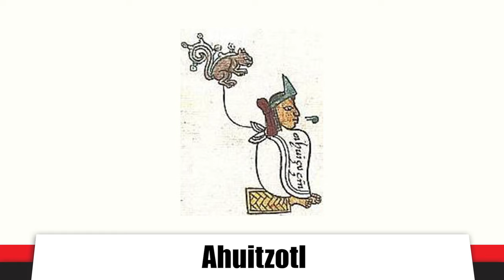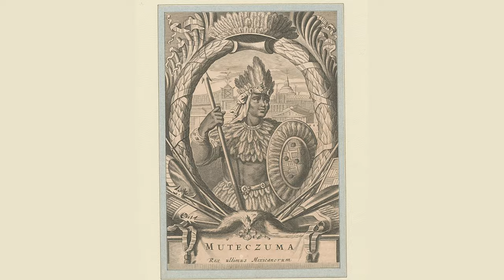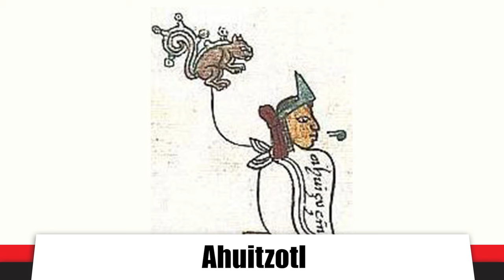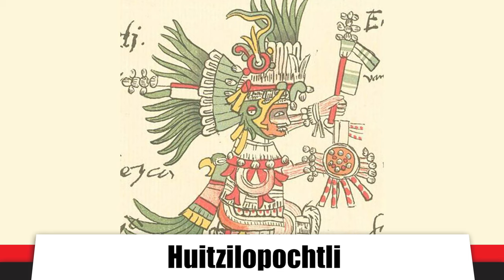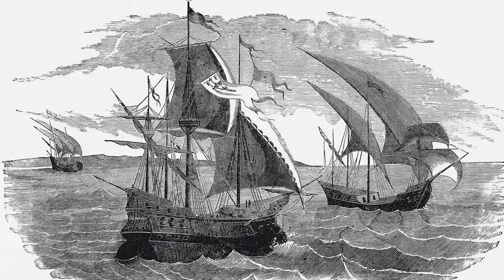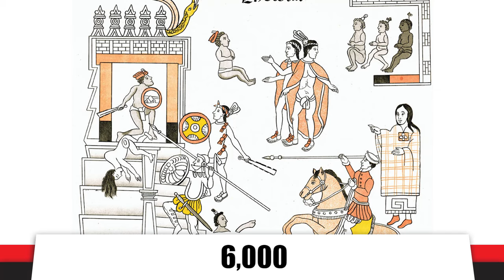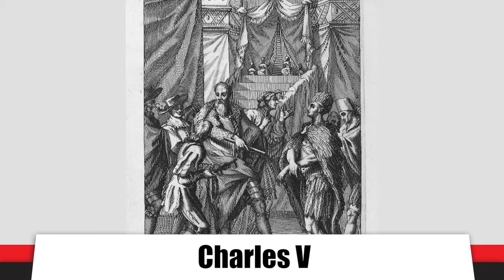Montezuma II: The End of the Aztec Empire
Source/Further reading:

Unbelievably epic, 4 hr podcast on the entire history of the Aztecs